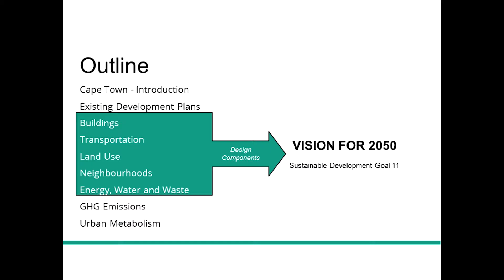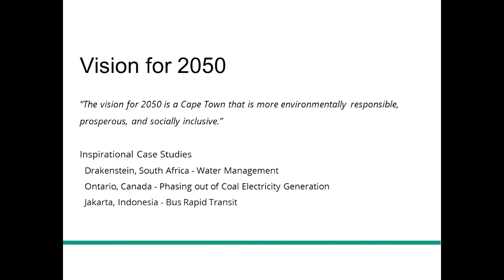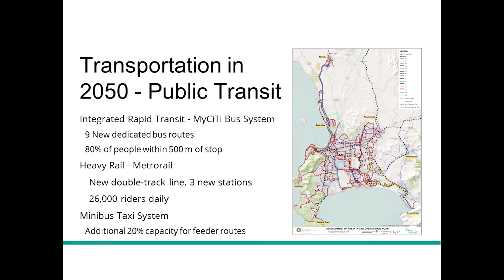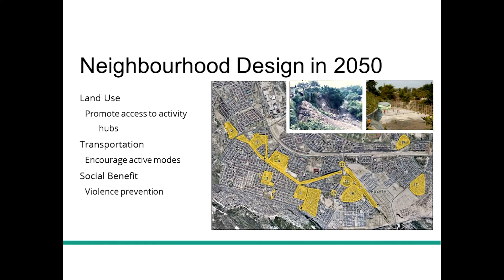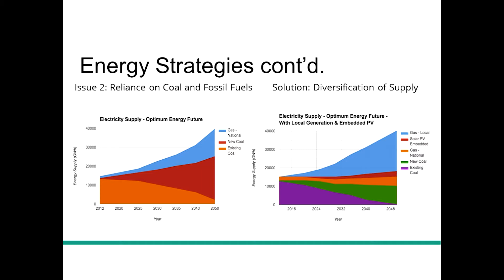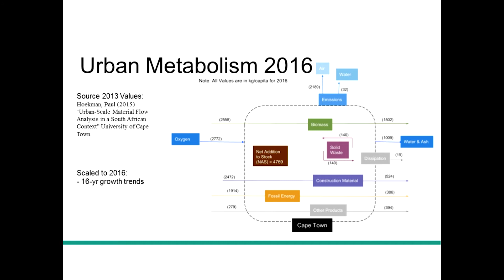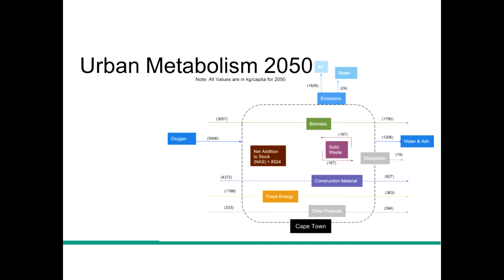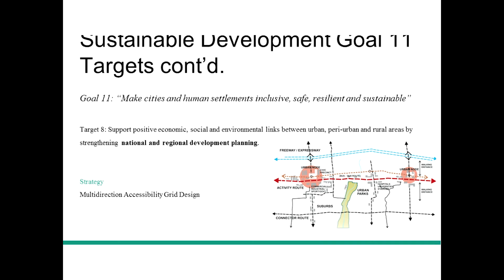CIV577 - Sustainable Cities March 29 2017 Cape Town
Final student presentation on Cape Town 2050 for CIV577 - Infrastructure for Sustainable Cities, Winter Term 2017